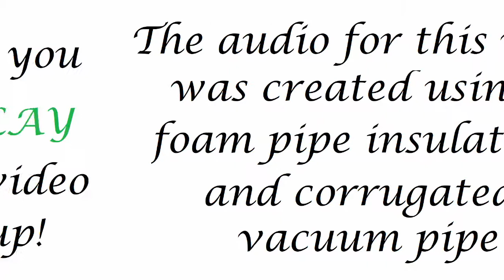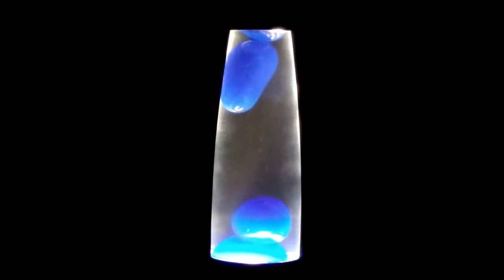Deep sounds! Foam Pipe Lagging and Corrugated Vacuum Pipe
The audio for this video was created by dragging a piece of foam pipe lagging around a corrugated vacuum pipe.

As would be expected, both the lagging and the corrugated pipe are hollow so the reverberation of created gives a depth to the sound which will hopefully lull you to sleep.

Please do let me know if you have any requests or suggestions.

Thanks,

SleepRhythmASMR

P.S.

The photos for the thumbnail courtesy of:

Photo by Jon Butterworth on Unsplash